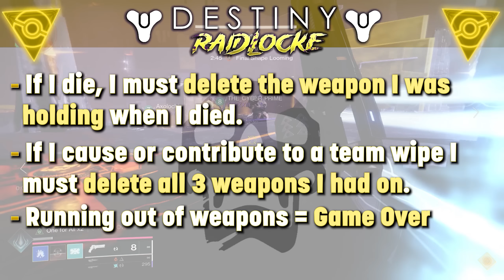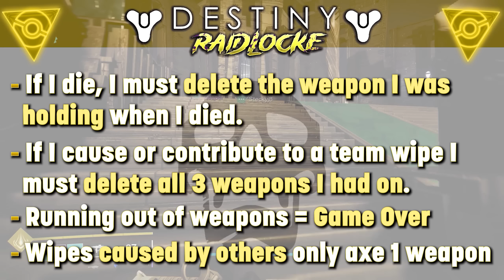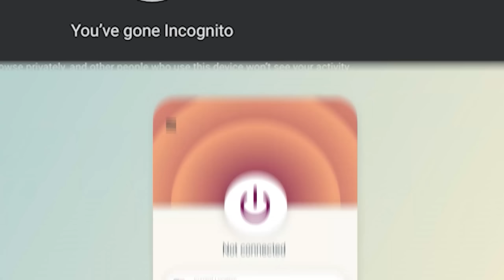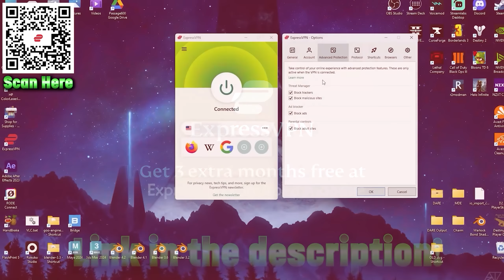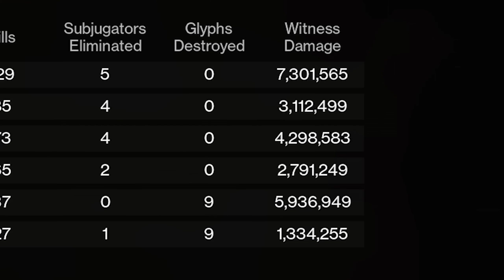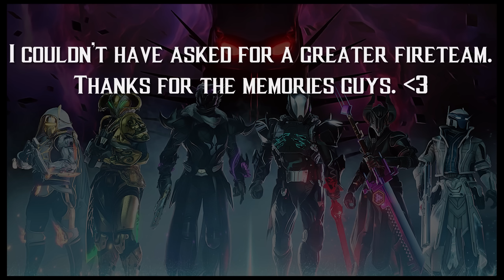We Attempted a Final Shape RAIDLOCKE... | Destiny 2 The Final Shape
and find out how you can get 3 months of ExpressVPN free!

Part 3: Legacy

Welcome back to REDACTED. Today we confront the Witness once and for all in the Salvation's Edge RAIDLOCKE! This is the 3rd and final part to my Final Shape Nuzlocke series and I can't tell you how much your support and anticipation has meant to me!

But okay okay, what is a "Raidlocke"? Essentially I am going into this raid with the remaining weapons from the Final Shape Nuzlocke run. Every time I die I must delete the weapon I was holding when I died. However if I cause or contribute to a team wipe, I then must delete all 3 weapons I was holding at the time. If I run out of weapons, then it's game over. Without spoiling anything, you'll wanna see how this ends. So let's get started!

Will I collect all 8 badges and thwart the Final Shape? Or fall at the many hands of the Witness? There's only one way to find out...

[If you haven't caught on by now, this is a play on the traditional Pokemon Nuzlockes!]

Go check these folks out!

@Zavalr - Athena
@RyleeReloaded - Himself
@TheCyberPrime - Himself
@Breshi123 - "Fight Forever" Fan Made Destiny Soundtrack
@sorcerer11 - Right hand animator

Individual tracks:

"Cheerleader" - @porterrobinson  (thank you sm to Porter and his team!)

Furret He Walk - DJ Cutman Remix

Chairman Rose Theme - Pokemon Masters

"Stardust Surfer" by Omni Slim    / @omnislim5381

Some music used is from "Super Meat Boy" and Team Meat

Some music is from "Crypt of The Necrodancer" and Danny Baranowsky

Some music is from "Destiny 2"

Some music is from "Borderlands 2"

I do not claim to own any of this music! Go support the creators :).

T̶̙͐̐̅͊͐̇̚͠ȟ̷̹̭̎̂͌͗̓́̈͆̚ę̶̯͎͚̙̠̤̟̟̌̈́ ̵͈̳͍̫̜̎̄̕f̸̼̘̐́̏̅́i̸͇̞͖͙͆̌̽͐̊͊͒̎͜͝n̵͔͂̆͗̇͜a̸̯̺̜̹̝̭͑͋͊͌̽͘͜͝l̸̥̣̘̫̩̈́̋ ̸̡̛̟̬̖̰͇͎̩͓̾̊̂̉̽̓̀̏ṣ̷̨̢̡̡̥̹̟̹̚͜h̸̢̡̲̜̘̤̩̩̺͑̓̓̉ͅa̴̢̢̞̝̘͈̳͉̤̟̿p̵̛̱̥̽̈̈̾̾e̸̼͔̪͙̫̒́̉͜ͅ ̶͉̭̺̯̜̤̗̺́͜l̶̜̠̩͙̥̠̱̈͂̓̍͜ò̸̢͈̭̩̭͍͎̟̑ó̷̧̖̠͈̻̦͇̖͜m̷̮̙̼̪͍̤̟̓̓̊̈́̎̽̈s̸̨̨̥̟̬̹̱̯̃̀͛̈́̑̌̂͘̕ ̵̢͉̩̞̫̹̮̂̚͜ͅͅ-̵̧̜̩̭̗͎̟̑̏́̿̆͛̀͘̚-̴̨͕̦̣̬͇̔̄̌̽-̴̲͉͎̗̻̘̝͖̲̙̀̒́̓